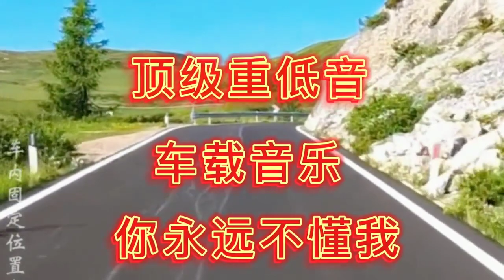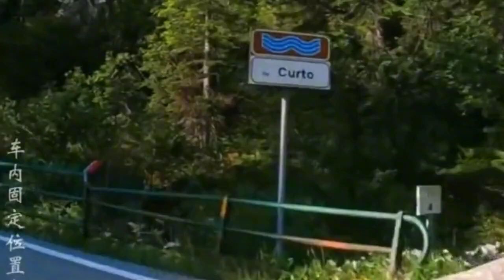0169勁爆DJ版，頂級重低音，車載音樂《你永遠不懂我》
0169勁爆DJ版，頂級重低音，車載音樂《你永遠不懂我》